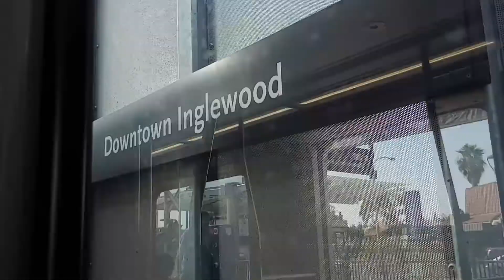Metro "K" Crenshaw Line Time Lapse -Southbound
entire line end to end